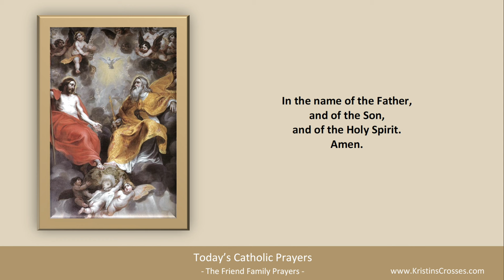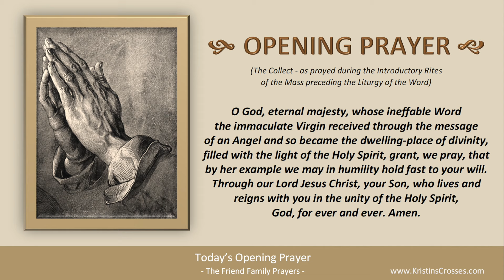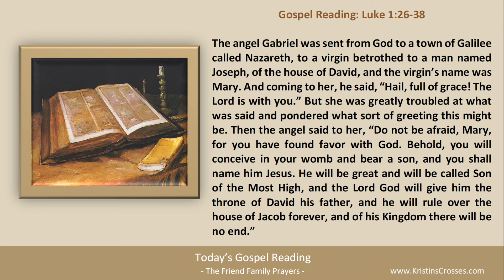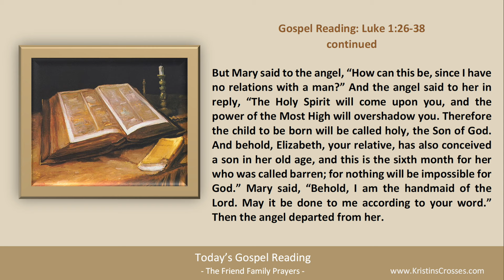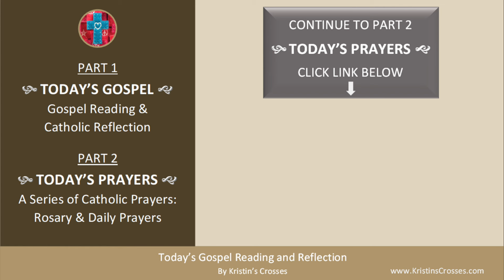Today's Gospel Reading & Catholic Reflection • Wednesday, December 20, 2023 (w/ Podcast Audio)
to go to Today's Catholic Prayers for Wednesday in the Advent Season (today's rosary & today's prayers).

Join us daily for a new episode of Today's Gospel Reading and Catholic Reflection. You can also listen on the go by downloading the Podcast on YouTube Music.

00:00 Intro
01:28 Today's Gospel Reading
03:19 Today's Catholic Reflection